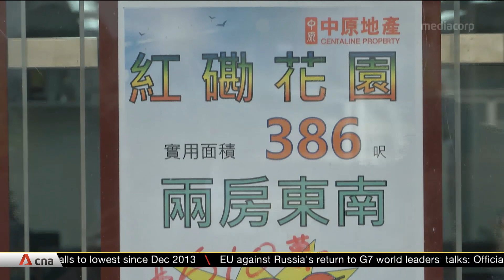Homes prices in Hong Kong remain resilient despite protests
Home prices in Hong Kong have remained relatively resilient, despite two months of mass protests triggered by a proposed extradition law. However, according to top realty company Midland, transaction volumes have halved for the month of August compared to the first seven months of the year.